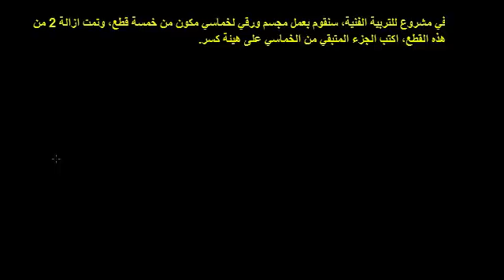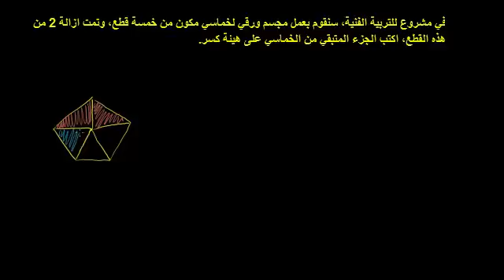التعرف على أجزاء الكسر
Identifying Fraction Parts
يتناول هذا الفيديو شرح لأجزاء الكسر ومكوناته بحيث يشرح مثالاً عن الشكل الخماسي
شكر خاص لمؤسسة شركاء في التنمية المستدامة -- فلسطين